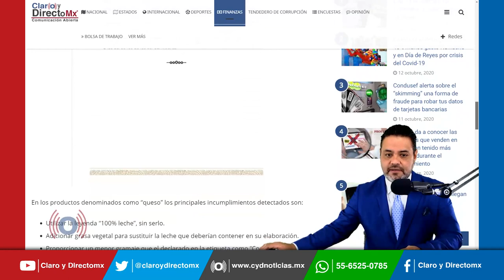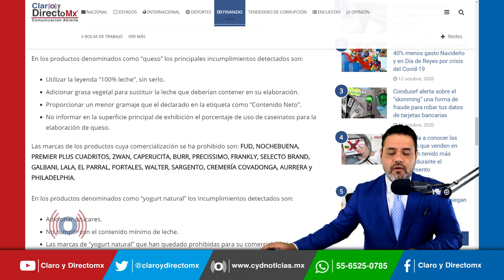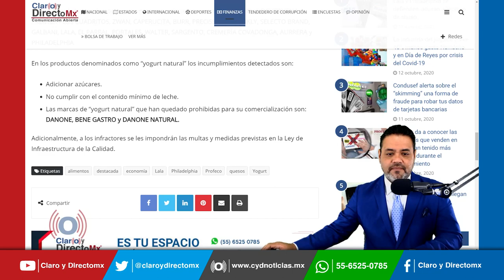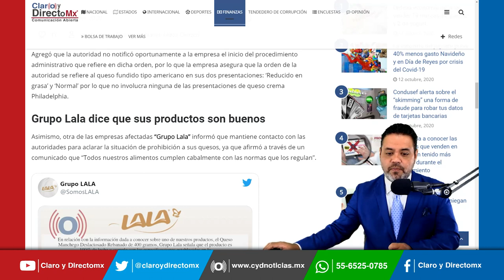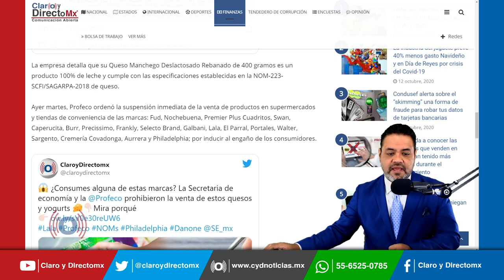Ordena economía dejar de vender 19 marcas de quesos y 2 de yogurt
La Secretaría de Economía informó este martes a través de un comunicado la prohibición de la venta de más de 20 productos denominados como “queso”, de 19 marcas, y 2 productos denominados como “yogurt natural” como Lala, Philadelphia, Fud, Nochebuena y Danone.